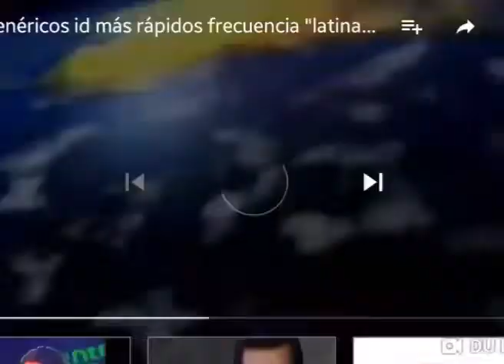Historia De Los Logos De Latina Television (Canal 2) (1983 - 2015) Fast 64x